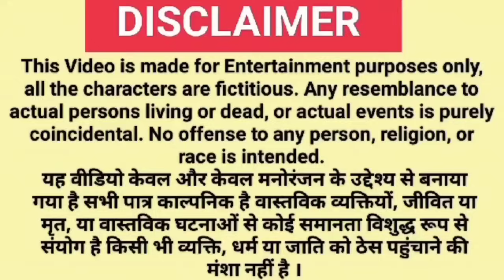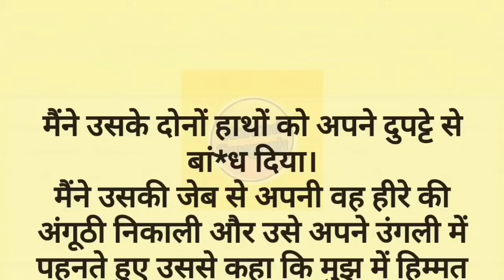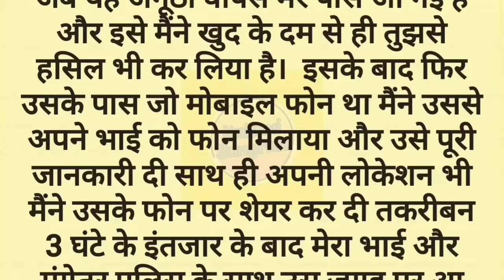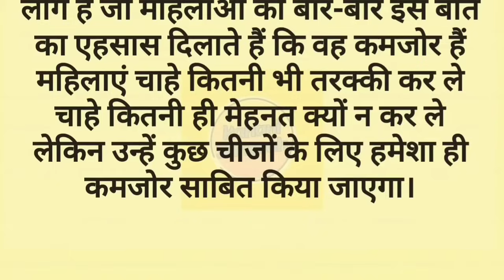Suvichar - Emotional Kahani - New Emotional Story - Motivational Story - Moral Story, Sad Story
Delhi New CM Announcement LIVE: केजरीवाल ने किया नए सीएम का ऐलान!, जनता हैरान ! | Sunita Kejriwal

SUVICHAR | AN EMOTIONAL HEART TOUCHING STORY | REAL STORY IN HINDI | HINDI ROMANCHIK KAHANIYA

Suvichar | Emotional kahaniyan | Motivational Story | Written Story | Audio Story | Kahaniyan 2.0

Note: Please do not copy or upload this video, this video is our original story created and written by ourself otherwise copyright will be given to you.

                       Kahani Sangrah